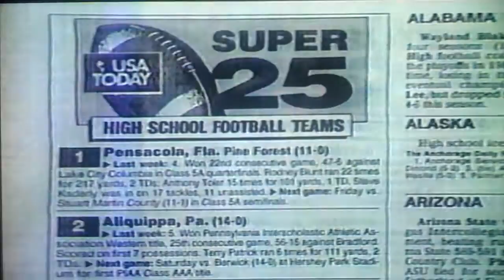WNEP TV HS Football Preview - Berwick Bulldogs vs. Aliquippa Quips 1988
A clip from WNEP-TV Channel 16's preview of the 1988 high school football Pennsylvania class AAA championship game between the Berwick Bulldogs and the Aliquippa Quips.  Berwick would go on to win the game 13-0.